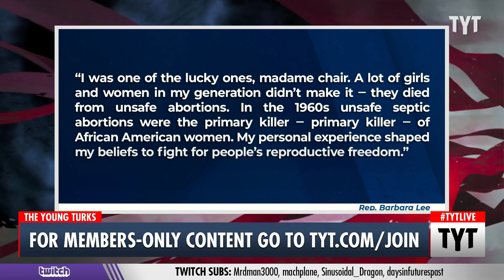Courageous Democrats Share Abortion Stories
Rep. Cori Bush shares her rape abortion survival story. Ana Kasparian and Cenk Uygur discuss on The Young Turks.

"Reproductive rights advocates on Thursday expressed gratitude to three Democratic congresswomen ahead of their testimonies at a House Oversight Committee hearing on protecting abortion access, as Reps. Cori Bush (D-Mo.), Pramila Jayapal (D-Wash.) and Barbara Lee (D-Calif.) planned to share their own personal stories of obtaining abortion care.

"Thank you for your vulnerability to advance justice," said Rep. Ayanna Pressley (D-Mass.) on social media to her colleagues ahead of the hearing.

The three lawmakers are testifying at the committee's hearing on "Examining the Urgent Need to Protect and Expand Abortion Rights and Access" beginning at 10:00am."*

210930__TB03Cori